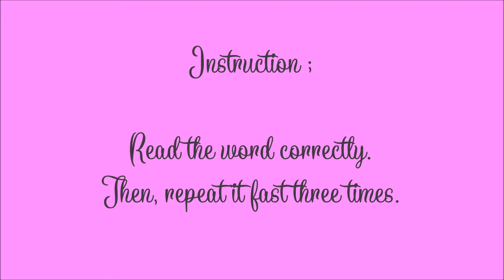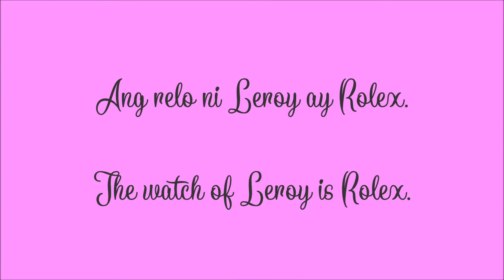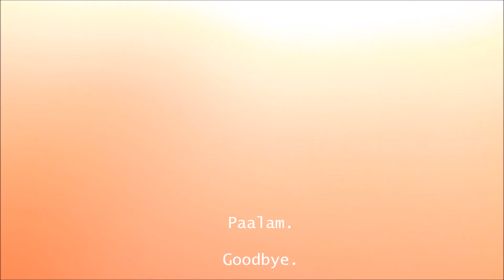Tongue Twister Challenge (Tagalog) | Uriel TV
I tried speaking Tagalog but  its so hard. This tongue twister challenge Tagalog edition makes it more difficult for me. My tongue literally twisted.